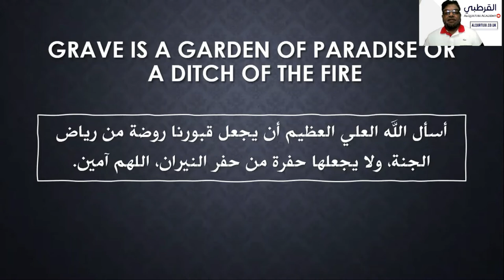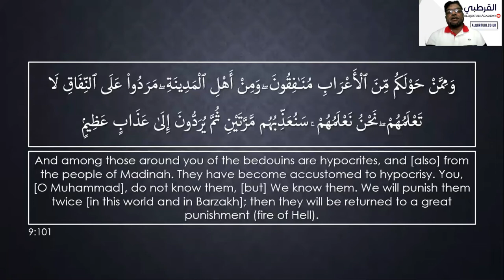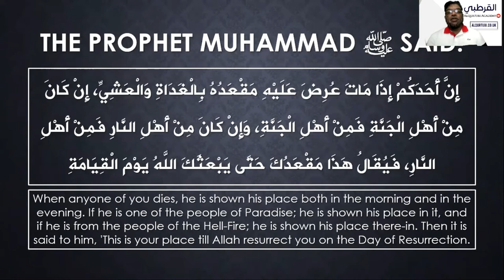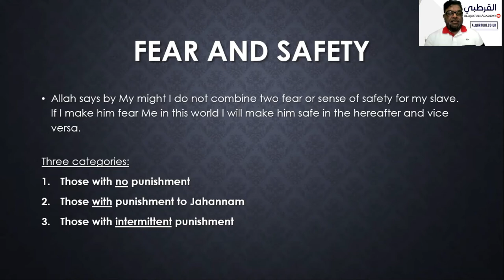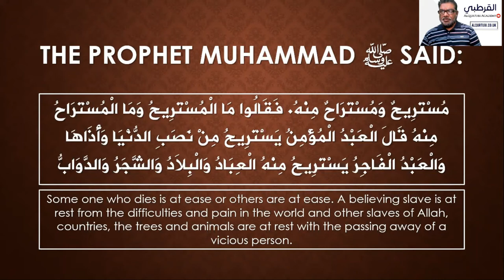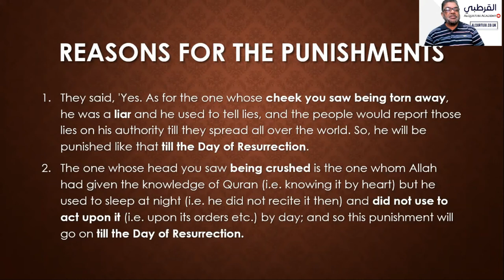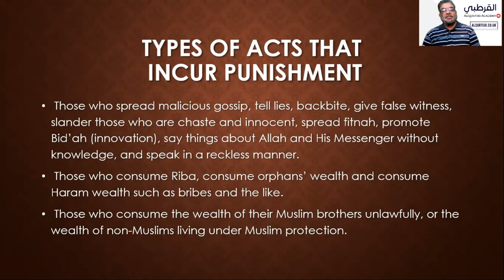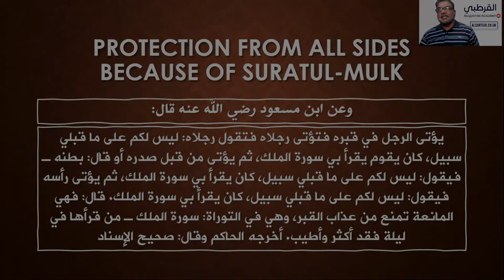Br. Wazir - Punishment of the Grave | عذاب القبر | Online Islamic Lecture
This video joins two lectures together discussing the topic, 'Punishment of the Grave'. Timestamps for Part 1 and 2 are available below.

What this lecture discusses:
PART 1: 00:00
► The actions that lead to punishment in the grave
► The punishment in the grave for a disbeliever
► How to save yourself from the punishment of the grave
PART 2: 23:01
► What the Prophet Muhammad ﷺ said about the grave
► Reasons for punishment in the grave
► Supplications to save us from punishment
► The importance of Suratul Mulk